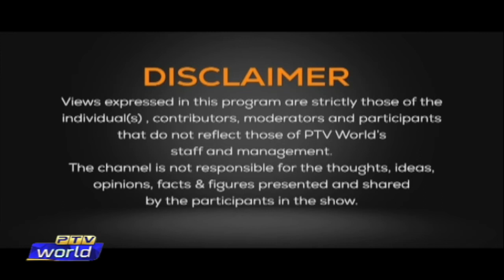NEWSROOM | Pakistan– Russia relations | Palestine solution and UN’s credibility.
First segment:  Pakistan– Russia relations

Participant:
Dr Hasnain Javed               Analyst

Second Segment:  Palestine solution and UN’s credibility

Participant:
Ahmed Zaki          Middle East Expert

News item:
Pakistan military conducted relief operations in South Sudan.
UN Peacekeeping: Pak soldier martyred.

Host: Omar Khalid Butt